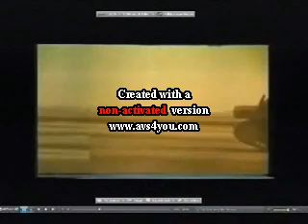Part 5 - khosro faravahar - defa az sassanian va javab be akhond eshkevari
Khosro Fravahar dar barname ye Khanom e Dokhi ABDI dar television e jahani ye Ariamehr,

29-may-2010

mozoo e in bar e barname   pasokh be hamleye aghaye eshkevari dar daneshgah e toronto dar CANADA dar kenare akbare Ganji    be Sassanian va tarikh e iran,

dar in sokhanrani ishan   jomhoori ye eslami ra dar kenare Sassanian !? migozard,

dar in barname dar kootah modat javabe in gostakhi dade mishavad